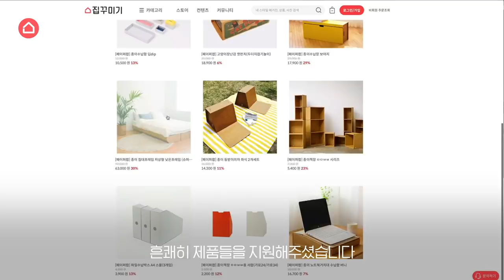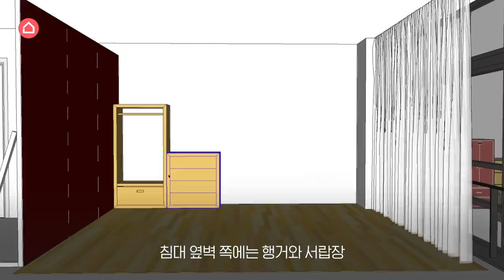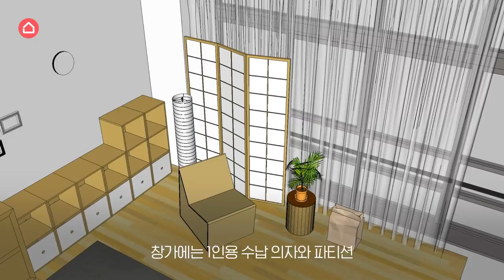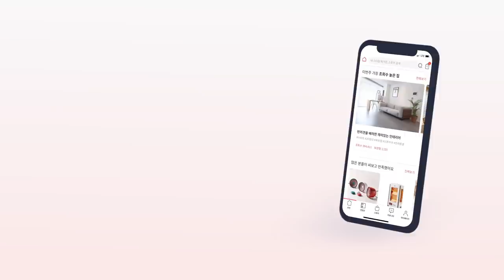[종이의집]이랑 이름만 똑같은 종이의집 컨셉의 종이의집 영상📦📜💸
*이 영상은 페이퍼팝으로부터 제작비 지원없이 제품만을 대여받아 제작하였습니다.

안녕하세요
집꾸미기 스타일리스트 해리입니다😎

오늘은 넷플릭스 드라마 ‘종이의 집’을 보고
아이디어를 얻어, 종이로 집을 꾸며봤는데요.

종이로 된 가구들 만으로
과연 공간을 실제로 사용할 수 있을지
또 어느 정도 실용성이 있는지 궁금하지 않으신가요?

그럼 넷플릭스 종이의 집과 이.름.만. 똑같은
집꾸미기 버전의 종이의 집 재미있게 봐주세요♥️